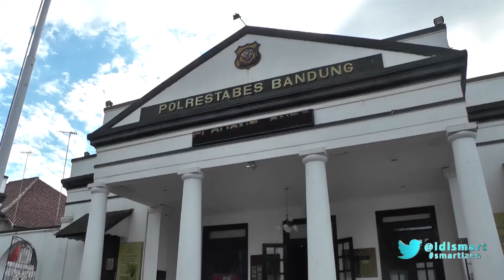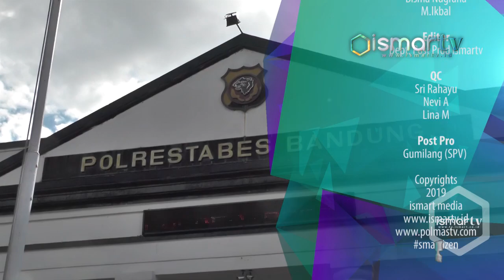[ISMARTV] POLRESTABES BANDUNG GANJAR PENGHARGAAN UNTUK ANGGOTA TERBAIKNYA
Polrestabes Bandung kembali ganjar penghargaan untuk anggota terbaik nya dalam upacara yang berlangsung di halaman kantor  Polrestabes Bandung jalan merdeka kota bandung ini bertujuan  memberikan reward and punishment kedapa para anggota yang berpestrasi dalam upacara ini kapolrestabes Bandung memberikan penghargaan kepada para anggota polri yang berpestrasi dalam menjalankan tugas pokok maupun berprestasi  bidang lainnya bertepat Kamis 17 januari 2019 upacara pemberian reward and punishment ini di pimpin langsung oleh Kapolrestabes bandung yang di hadiri oleh semua anggota peserta staf dan jajaranya.

''Ya hari ini kita bersama dengan upacara bendera rutin bulanan tiap tanggal 17 di gabung dengan pemeberian reward and punishment terutama kalo yang memberikan penghargaan di berikan kepada anggota anggota yang berpestrasi baik dalam pelaksanaan tugas pokok nya maupun di bidang lain, salah satu nya adalah olahrga kebetulan Polrestabes bandung memiliki tim sepak bola namanya PFCI polrestabes football club dan telah menjuarai kejuaran sepak bola piala porkompidakap ini, sebagai bukti bahwa polres tabes bandung di samping tugas pokok juga memberikan ruang kepada anggota untuk berolahraga bahkan berpestasi''. ujar KOMBES POL IRMAN  SUGEMA Selaku KALPORESTABES KOTA BANDUNG.

Penghargaan yang di berikan kepada club sepak bola PFCI di berikan atas gelar juara piala forum koordinasi pimpinan daerah atau  Forkopimda dalam rangka meningkatkan sepak bola di kota Bandung.

''Dalam hal ini ada kegiatan terkait dengan undangan untuk khusus perlombaan sepak bola undangan dispora kota bandung yaitu masalah kegiatan sepak bola di lapangan lodaya, untuk harapan kedepannya kami dari polres kota bandung untuk meningkatkan prestasi ini artinya menggiatkan latihan dengan baik lagi ,karna suatu saat untuk kedepan apabila ada kegiatan lombaan atau undangan yang bersifat terkait dengan masalah prestasi olahraga kami siap untuk melaksankan kegiatan ini dengan lebih giat lagi''. ujar AKP KUSWANTORO selaku WAKAPOLSEK ANTAPANI / KESEBELASAN PFCI'

Dengan di laksanakan nya upacara pemberian pengahargaan ini di harapkan bisa memotivasi para anggota yang lainya berpestasi khususnya di bidang berolahraga dari kota bandung jawabarat tim liputan ismartv mengabarkan.

AG-04